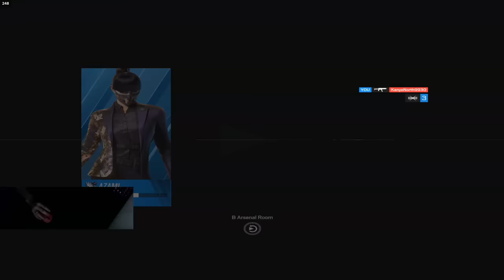"nah this kids not legit"